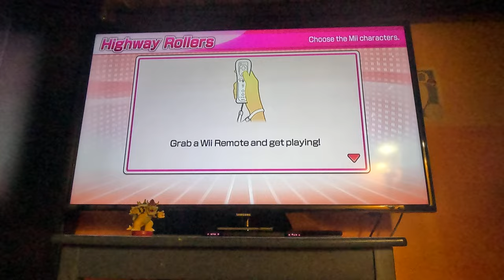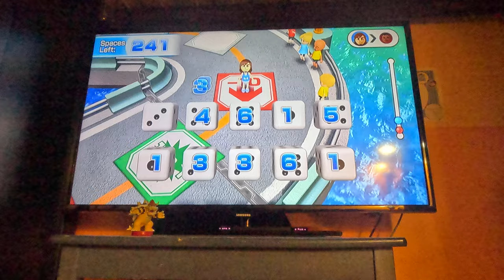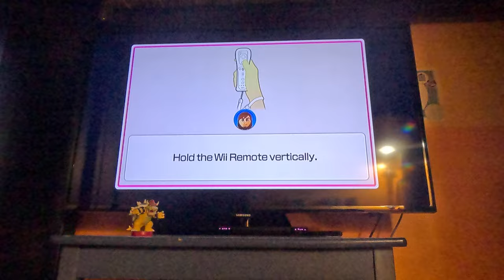Ep 21 Wii Party U - Beating All CPUs in Highway Rollers - Vs Bruce (Beginner, 4K60fps, Part 1)